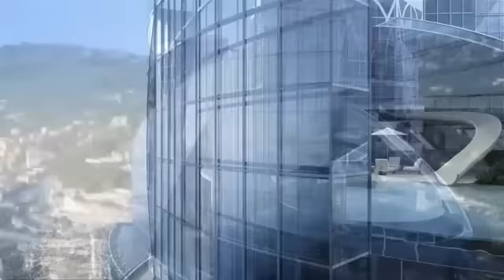Tour Odéon Monaco - Luxury Residences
Rising majestically above the azure waters of the Mediterranean and the captivating Principality of Monaco, Tour Odéon takes luxurious living to dazzling new heights.

The collective vision of developer Groupe Marzocco, architect Alexandre Giraldi and interior designer Alberto Pinto, the double tower of 70 exceptional serviced apartments, duplexes and a penthouse is due for completion in 2014 and will set a new gold standard in residential lifestyle - not just for Monaco but for the world.

Tour Odéon offers a unique opportunity to live in the ultimate home.

The Odeon Tower (French: Tour Odéon) is a double-skyscraper currently being built in the Principality of Monaco. It is the first high-rise in the small City-State since the 1980s (high constructions had been abandoned due to architectural concerns, sea polders had been preferred). At 170 meters high, Tour Odeon will be the second highest building on Europe's Mediterranean coast, after Gran Hotel Bali (186m) in Benidorm, Spain.

Had Tour Odeon been built in neighbouring France, it would be among that country's 10 highest buildings. It will be the 199th tallest building in the world - by floor count - upon its finish date.

This project is an important renewal of economic development for the second-smallest country in the world. Its construction was launched in the middle of the economic crisis, in 2009.

A magnet for the world's most discerning buyers, its renowned casino, yacht-filled marinas and host of annual events, from the Formula One Grand Prix to the Monte-Carlo Arts Festival, The Rolex Tennis Masters to the Monte-Carlo Jazz Festival, make Monaco one of the world's most compelling and glamorous locations. With the financial and security benefits that come with living in the exceptionally well managed Principality, it is little wonder that it is also among the world's most desirable places to live.

Tour Odéon places its residents within a few minutes of Monaco's landmark destinations, including Place du Casino, the world-famous Hôtel de Paris and Hôtel Hermitage. You can choose from no less than five Michelin starred restaurants including Alain Ducasse's three-Michelin star Le Louis XV, or Joël Robuchon two-Michelin star, while shopping at the 'Carré d'Or' boutiques and along the Avenue Princess Grace and other famous Monaco boulevards, will guarantee you the latest in fashion and all the
famous names in luxury.

GC Privé. Luxury Asset Specialists. Luxury Asset Brokerage.